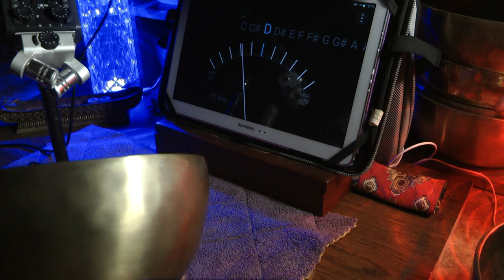20 5 см g 190, c 565 Hz СЕМЬ МЕТАЛЛОВ 1209гр 11700р N 128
20 5 см   g 190, c 565 Hz   СЕМЬ МЕТАЛЛОВ 1209гр     11700р    N 128